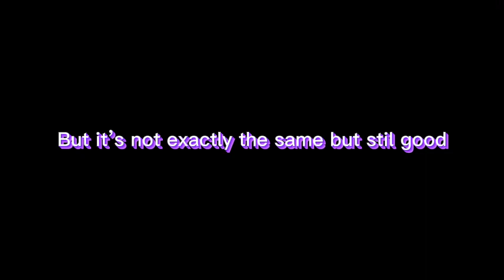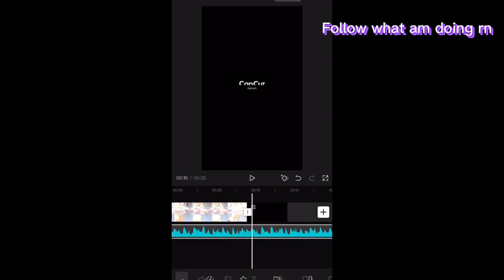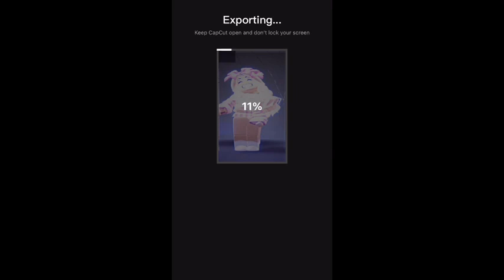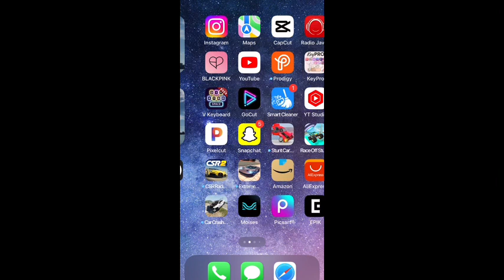Tutorial on how to do bang bang / shot me down edit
Today we are doing the bang bang / shot me down Roblox edit you only need capcut and Velomingo hope this helped♥︎✓